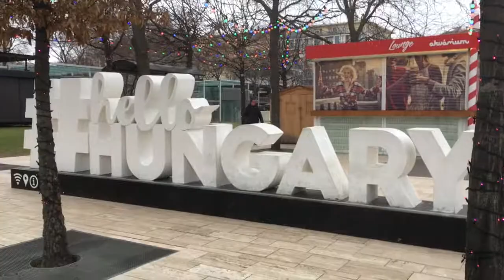We turned into Rudolph!! Freezing our toes in Budapest- Vlog part I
Follow us around Budapest, Hungary. Where we eat where Anthony Bourdain dined and visit famous Hungarian sites.